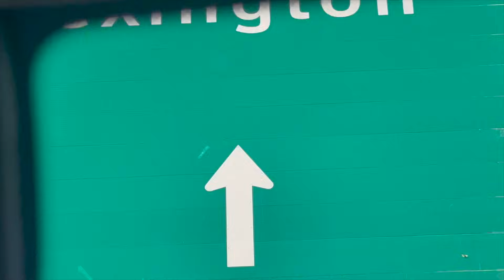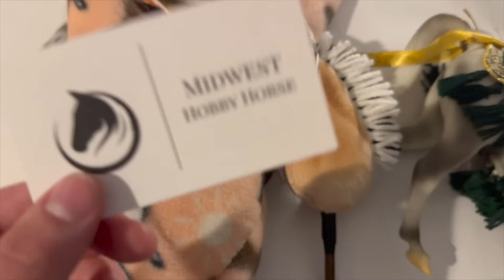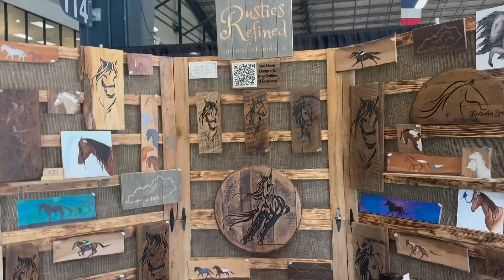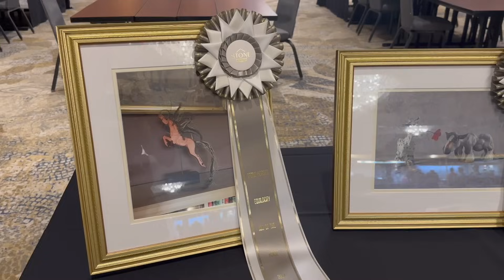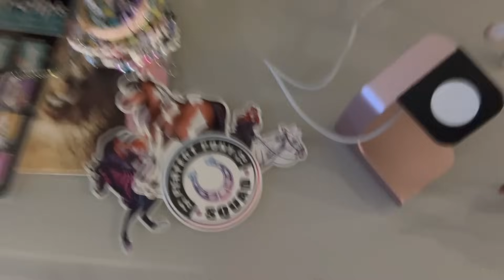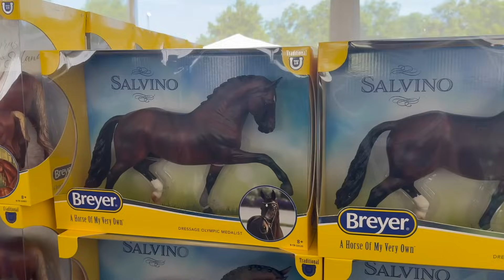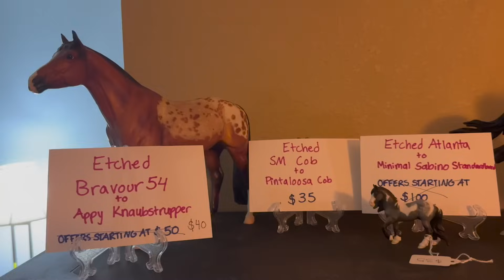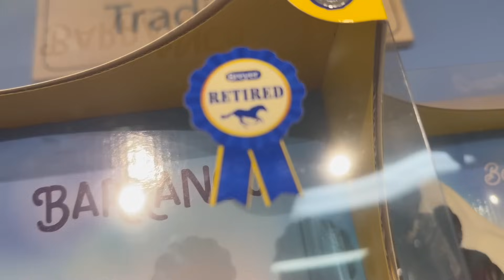MY BREYERFEST 2024 EXPERIENCE VLOG!!!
This years BreyerFest was literally AMAZING!!! 🤩 I cannot believe it's already over... Three days isn't enough time fr fr 😭 But now we can watch all the vlogs people got during the weekend so we can relive the event over and over again AHHHHH 😜

I just wanted to give a HUGE THANK YOU to everyone who came up and said hi to me, traded friendship bracelets with me, or just hung out with me during the weekend! The model horse community has some of the most AMAZING people in it and I'm so lucky to be apart of this! 🎉

Be on the lookout for my BreyerFest haul where you'll get to see all the Breyers, Peter Stones, and more that I got during the weekend 👀 I spent all day yesterday reorganizing my collection so the new BEANS could have a place to stand so I'll have an updated collection tour out soon as well!!! 💪🏼

I CANNOT WAIT TO SEE Y'ALL NEXT YEAR AT BREYERFEST 2025!!! 💞